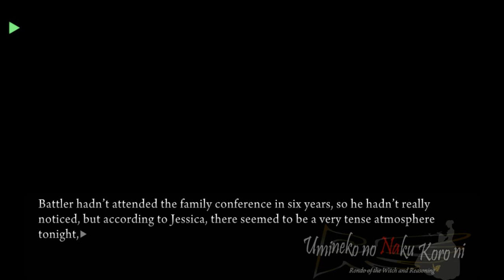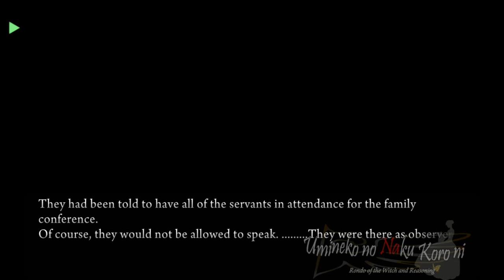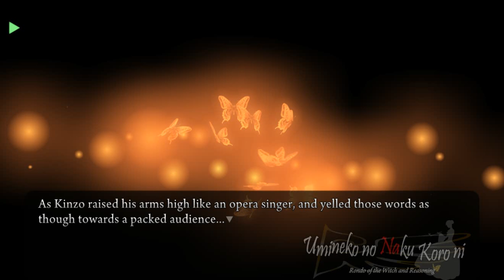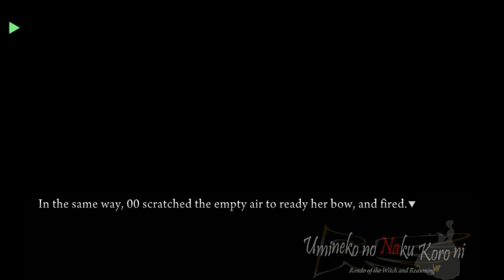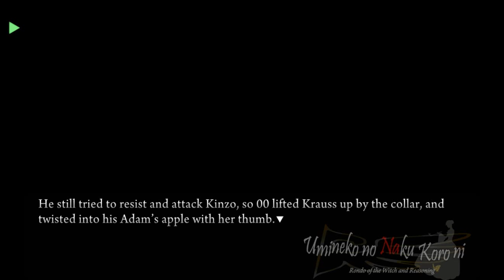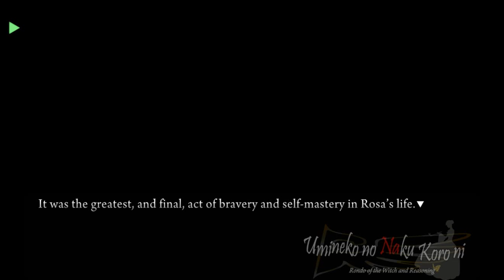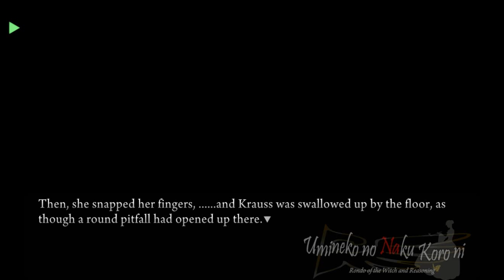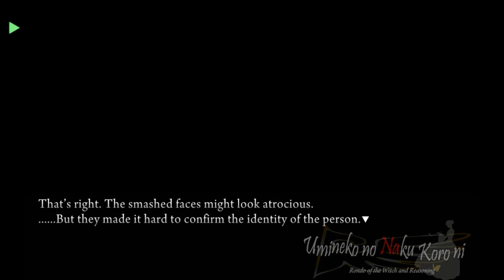UMINEKO PORT EPISODE 4 PT11